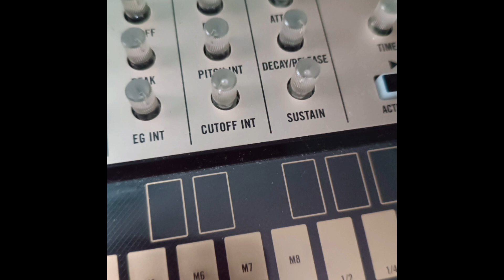The Potatoes - (Fast) Potatic Improvisation in A Minor with an organ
Organ: Lord Caldemort / Elektro Dark